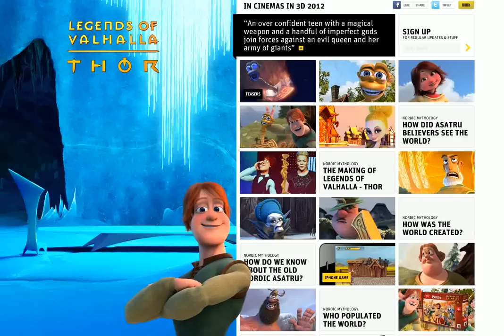»Internet Business Consultant,SEO and SEM tactics Specialist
Top Flash InternetSite for » On-lin Marketing, Web Develop. On-line Business Consultants,Online Lead Generation
Top Flash InternetSite for » On-lin Business Opportunity,SEO Services, Web Analytics Company,Online Lead Generation
Top Flash InternetSite for » On-lin Marketing & eBusiness Consulting Agency,On-line Advertising Planning Specialist
Top Flash InternetSite for »Internet Business Consultant, Social Media, On-lin Marketing,SEO and SEM tactics Specialist
Top Flash InternetSite for » On-lin Marketing Strategy Consulting, SEO Planning Services, Web Analytics Company
Top Flash InternetSite for » Strategic On-lin Marketing Tips,Management and MarketingInternet Lead Generation
Top Flash InternetSite for » On-lin Marketing Company,On-line Advertising Planning Consulting,Lead Generation
Top Flash InternetSite for »  Search Engine Marketing Solution,Video Marketing Professionals,Online Lead Generation